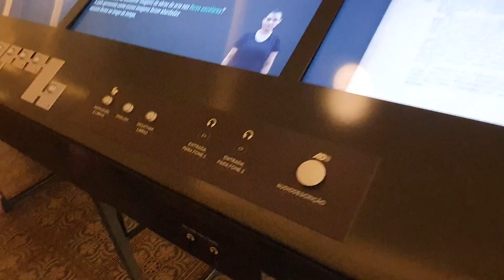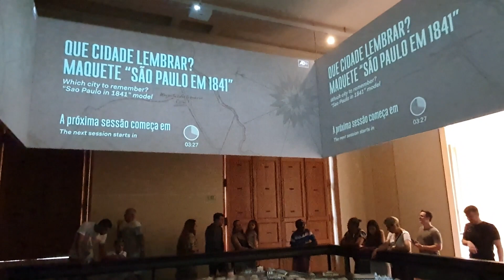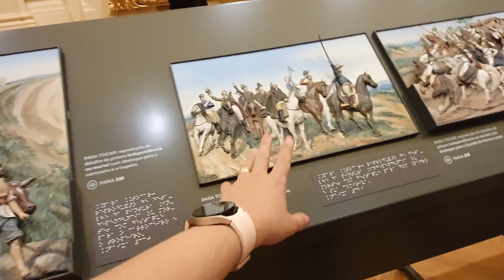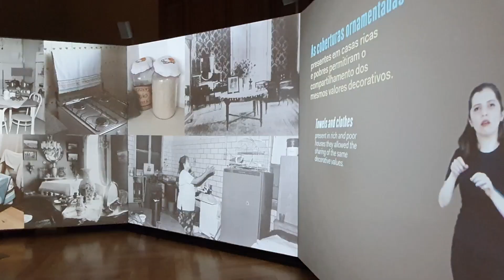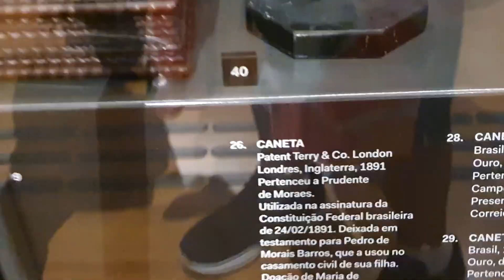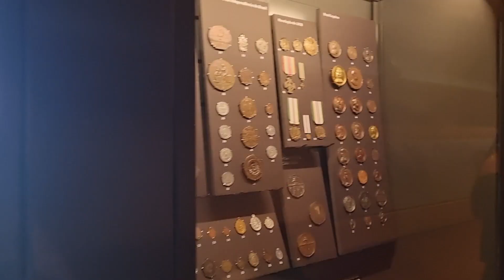CONHEÇA O MUSEU DO IPIRANGA Um passeio que mistura arte e história e um belo jardim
SEGUE A GENTE:
Instagram e Twitter @fisicosturistas

SOBRE O VÍDEO:
Nesse vídeo compartilhamos nossa visita ao Museu do Ipiranga, mostramos algumas das atrações do local e compartilhamos dicas para quem quiser visitar. Ao final, falamos se é ou não um museu interessante para toda a família, inclusive para crianças.

SOBRE O CANAL:
Somos um casal de físicos médicos apaixonados por viajar!
Muitas viagens são a trabalho, mas sempre aproveitamos para conhecer lugares novos.
Amamos falar sobre nossas experiências nacionais e internacionais.
Então criamos o canal para dividir dicas de viagens, roteiros, o que fazer, onde ficar, compartilhar com vocês nossas experiências de turismo e tudo mais.